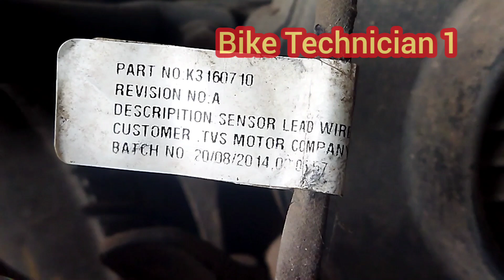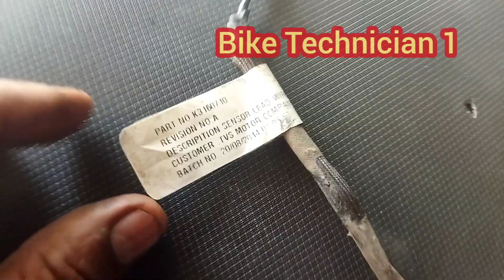Scooty Pep Starting Trouble| Late Starting| Choke functions